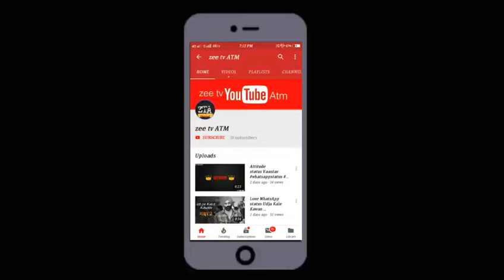ऐ क्या बोलती तु keepsharing keepsupporting whatsappstatus keeplove officialmusic zeetvatm #